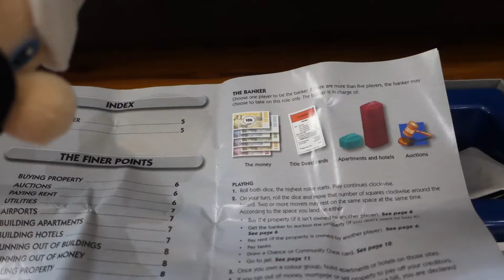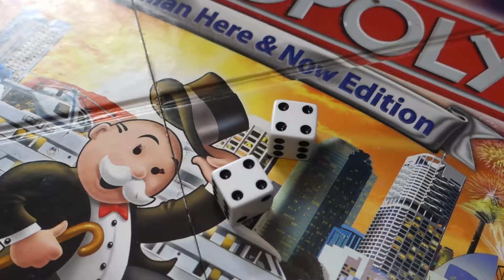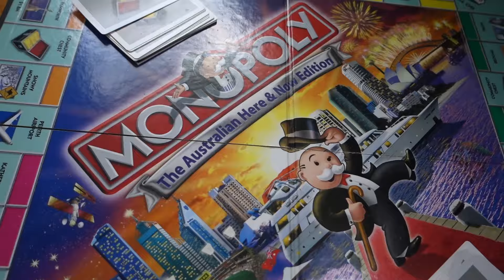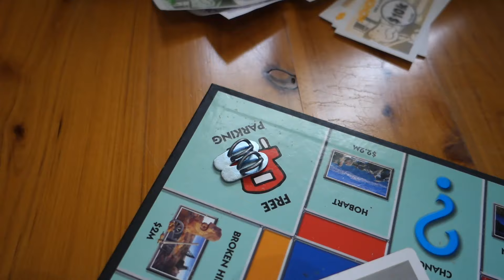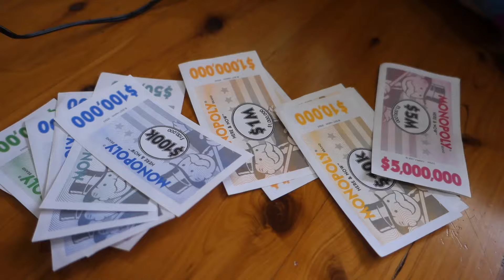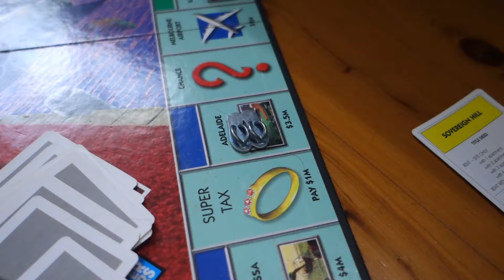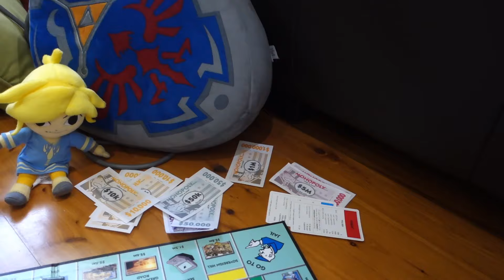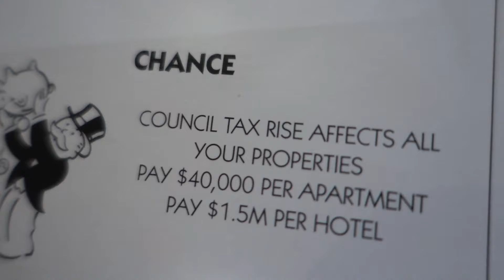Mario's Monopoly Madness 5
Plush video: Blue Yoshi is back from Japan to visit, so he joins for playing Monopoly The Australian Here & Now Edition for some crazy fun!
Also featuring Mario, Link and Crash Bandicoot!
Vester&Friends plush video (Main series)

A: Camtasia